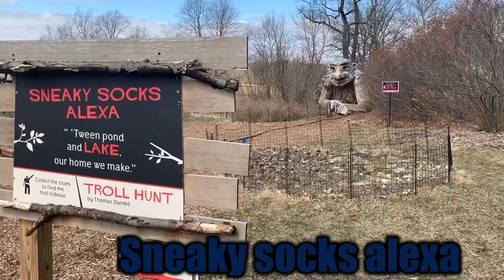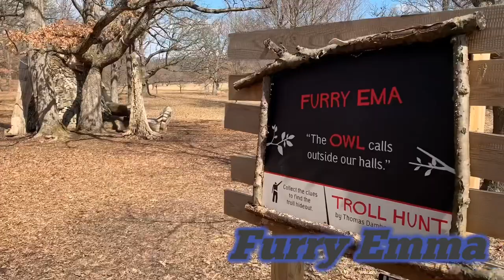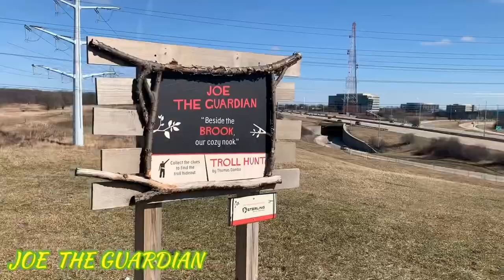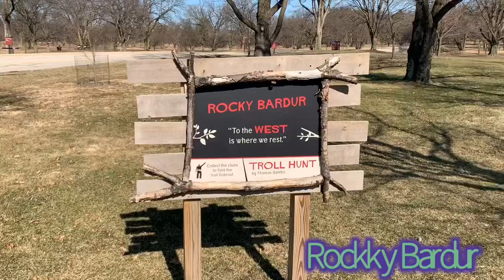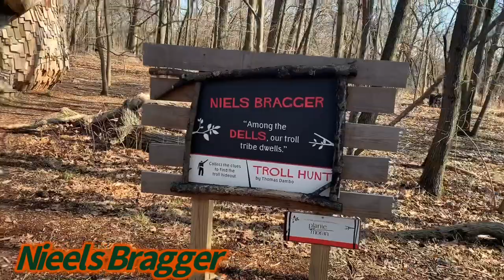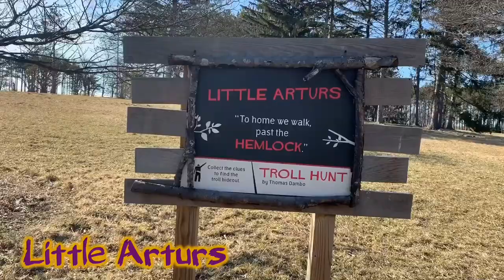Troll Hunt by Thomas Dambo| Morton Arborettum Illinois| Join the Hunt | Carlos Ugalde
Caution Trolls Ahead
Troll Hunt
By Thomas Dambo
Join the Hunt
Illinois estados unidos
Carlos Ugalde
UgaldeC25